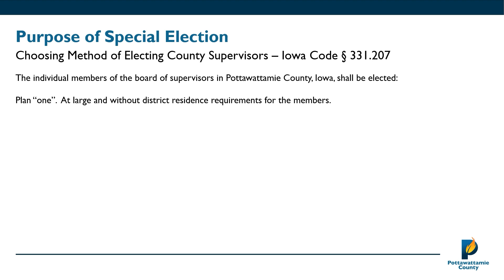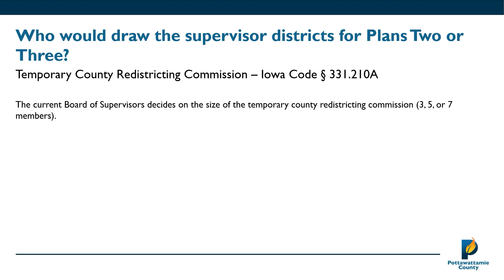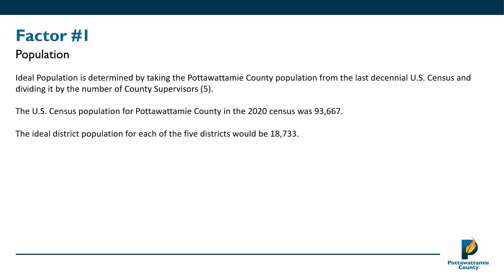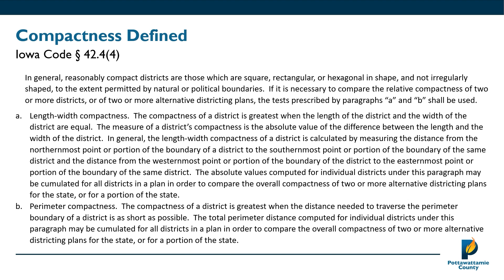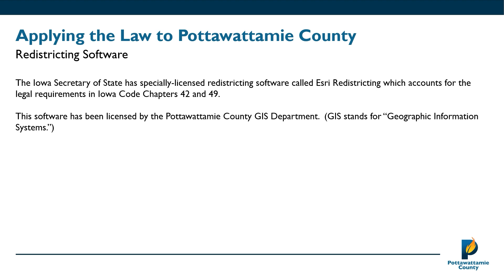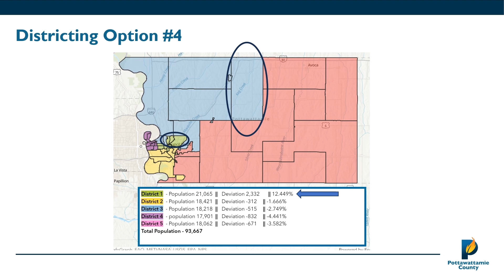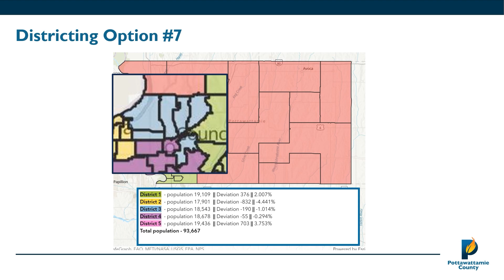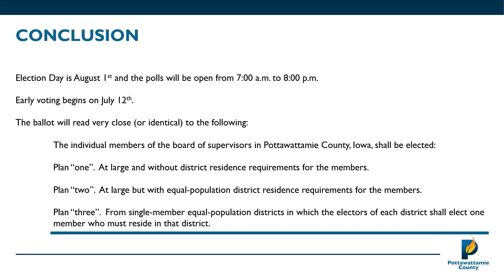Explaining the August 1st Special Election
Pottawattamie County Attorney Matt Wilber explains the differences between Plan One, Plan Two, and Plan Three.

Election Day is August 1, 2023.

Early voting begins July 12, 2023.